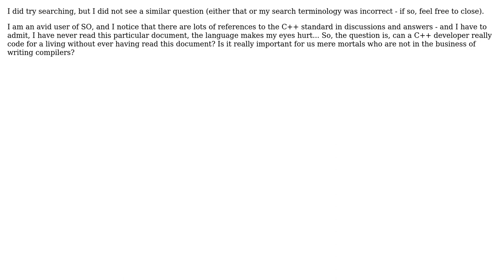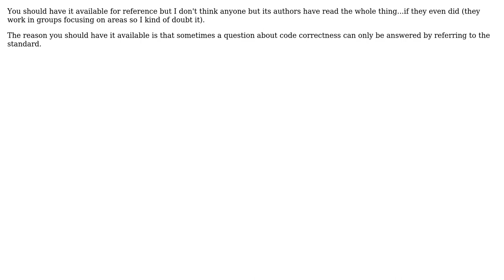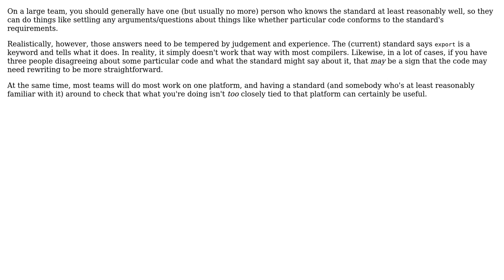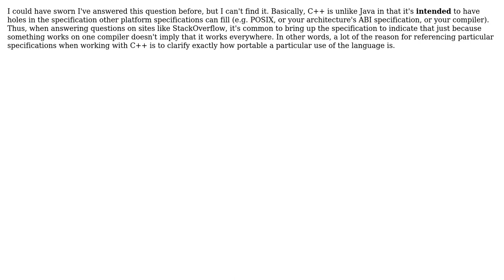Software Engineering: How important is it that you know the C++ standard? (9 Solutions!!)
Software Engineering: How important is it that you know the C++ standard?

With thanks & praise to God, and with thanks to the many people who have made this project possible! | Content (except music & images) licensed under CC BY-SA | Music | Images & others | With thanks to user Peter Torok user Nim user kevin cline user Ken Bloom user Jerry Coffin user Gary Rowe user Fred Nurk user Edward Strange user ChrisF and the Stack Exchange Network Trademarks are property of their respective owners. You are responsible for your own actions.